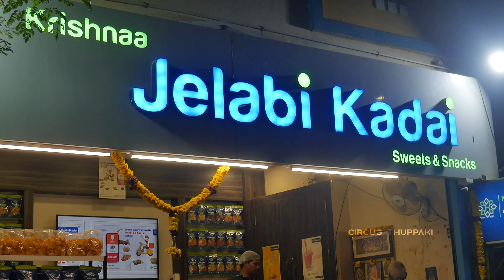Mothi Laddu Making - The King of All Sweet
Here we have Showcased Trendy Mothi Laddu Sweet making complete process in Krishna Jelabi Kadai.

Shop Details
Krishna Jelabi Kadai
Kodambakkam, Chennai